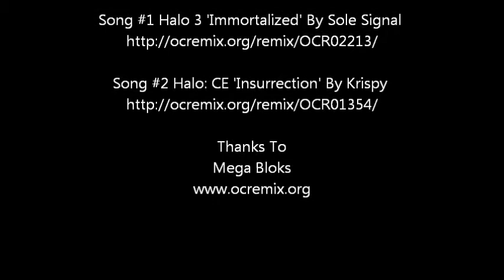UNSC Mantis Build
Time Lapse Build of the UNSC Mantis Mega Bloks figure
Sorry for a couple gaps my camera auto stops after 20 min.